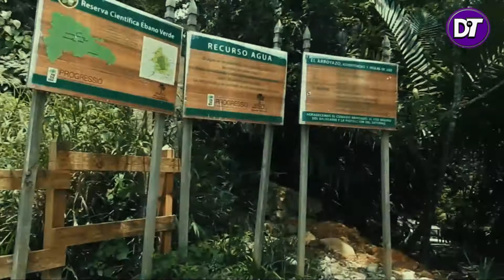TOP 10 MEJORES RÍOS Y BALNEARIOS DE REPÚBLICA DOMINICANA- VERSION SEMANA SANTA.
Con tu apoyo podemos crecer
gracias por su apoyo.